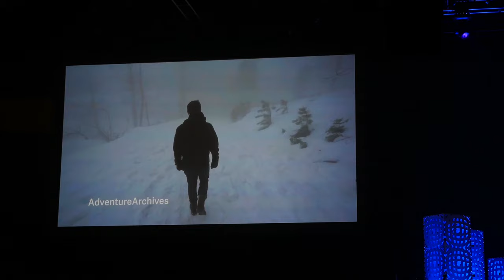Adventure Archives on the big screen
Phantom 3 4k
Sony A7s ii
16-35mm f4
55mm f1.8